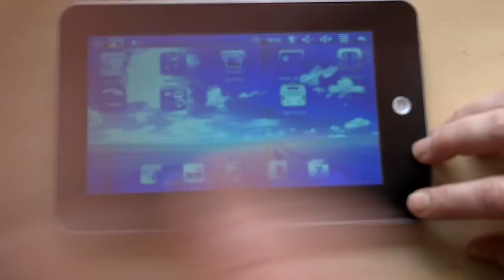Faulty MID Android Tablet purchased from DinoDirect